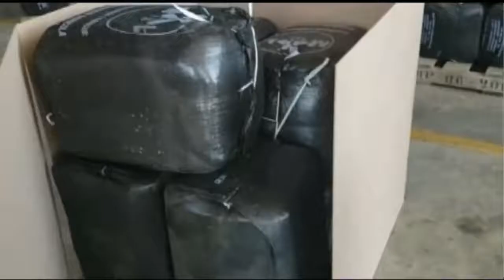¿Cuántas pacas de cascarilla de arroz caben en un metro cúbico a granel?.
En un metro físico  a granel caben 100 kilos de cascarilla de arroz. En un metro físico, DIVALO te ofrece 7 pacas de 29 kilos es decir 196 kilos ... 96 kilos más de cascarilla de arroz. Son 96 kilos adicionales de cascarilla de arroz limpia, desinfectada, que se guarda en almacenes standarizados y que van a ser directamente puestos en el fundo o almacén del cliente.